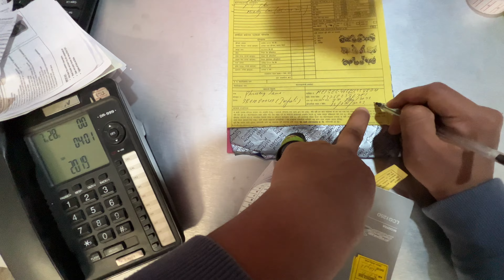Beautiful girl sanga ride gardai 🥸🥸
Follow on